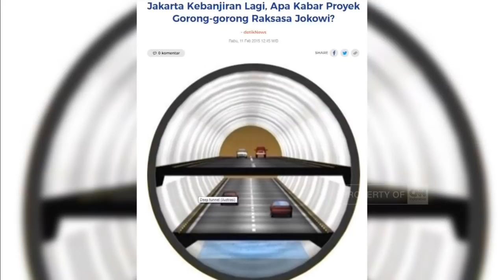Ini Alasan Gorong-gorong Raksasa Jokowi Mangkrak